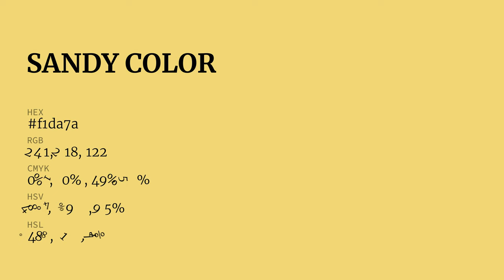Sandy color f1da7a hex Cool Yellow color f1da7a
What color is Sandy ? f1da7a hex, Cool Yellow color f1da7a

Hex f1da7a Color Code is also known as Sandy color

Hex f1da7a Color code in RGB color code model is created after adding 94.51% red color, 85.49% green color and 47.84% blue color.
Hex f1da7a Color code in CMYK color (process color) code model is generated after subtraction of 0% cyan, 1% magenta, 49% yellow, 05% black.